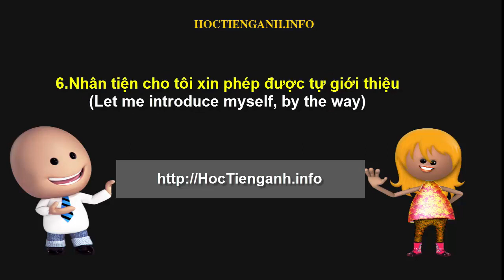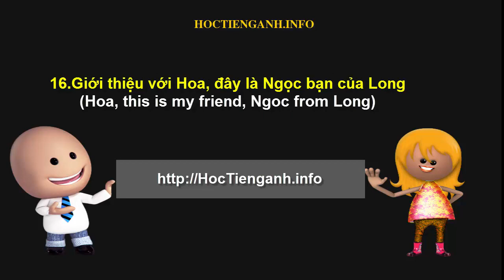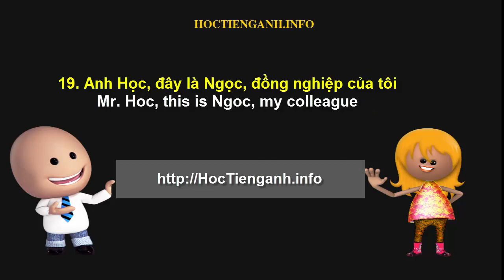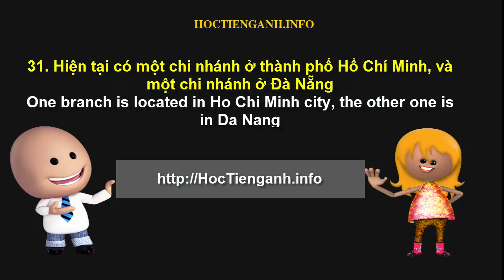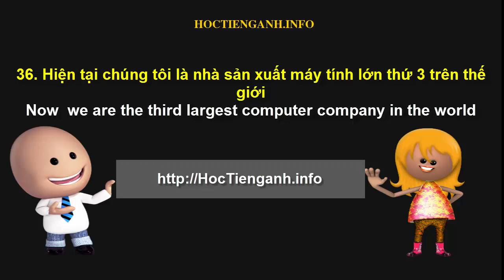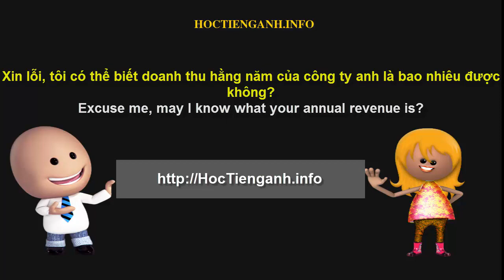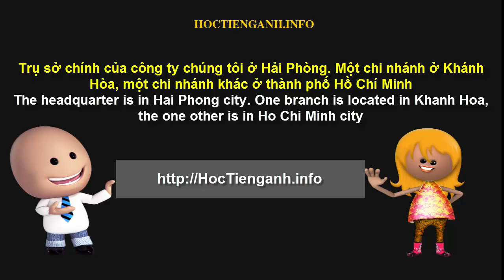10 phút Tiếng Anh mỗi ngày: Bài số 2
Học Tiếng Anh giao tiếp mỗi ngày. Hôm nay chúng ta lại dành 10 phút để luyện nghe nhé !